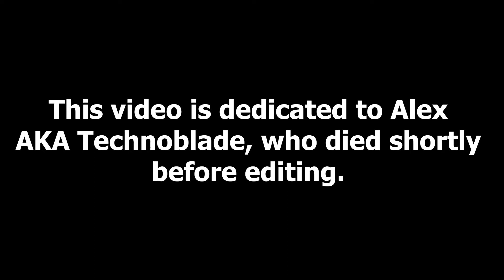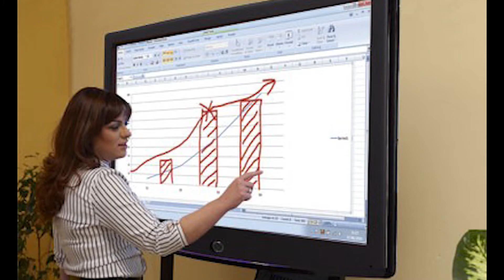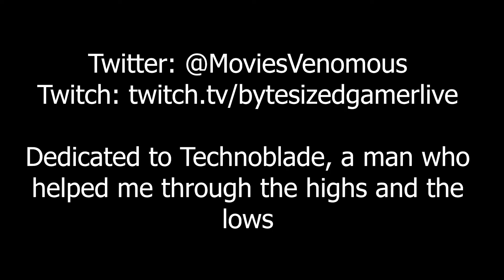Quickview | Top Gun: Maverick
@MoviesVenoumous on Twitter

This video is dedicated to Technoblade.